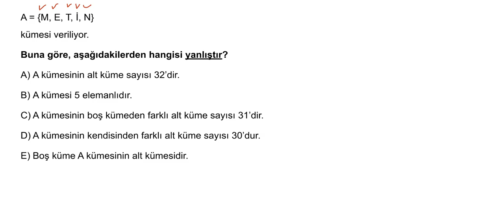21.BÖLÜM KÜMELER VE KARTEZYEN ÇARPIM 5.KUR SORU 9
21.BÖLÜM KÜMELER VE KARTEZYEN ÇARPIM 5.KUR SORU 9